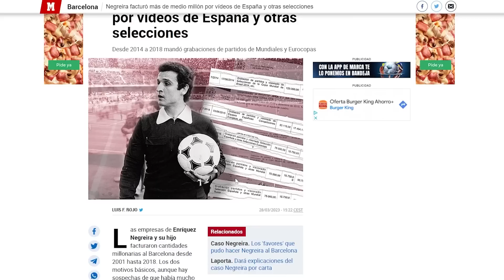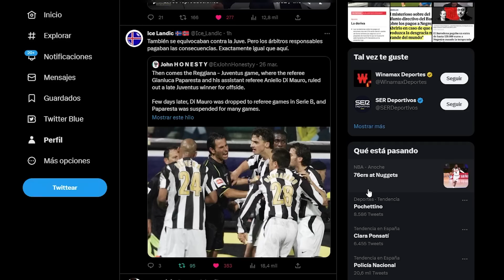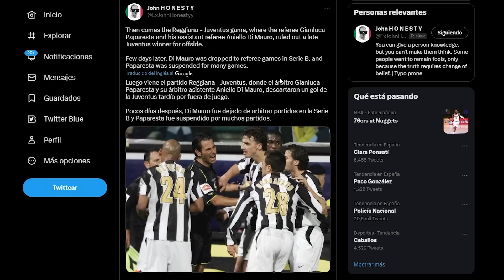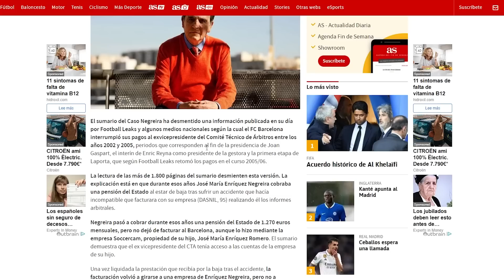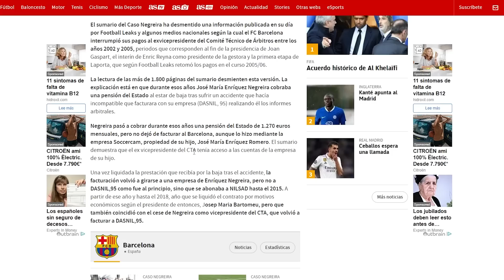¡NEGREIRA GANABA MEDIO MILLÓN POR GRABAR PARTIDOS Y COBRABA ESTANDO DE BAJA! ¡UN GENIO!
Con lo fácil que es darle al REC y ganarnos medio kilo. Y no lo sabíamos. ¿El  Barça tiraba el dinero? Bien sabemos que no. Ni siquiera cuando Negreira estaba de baja. Genios.